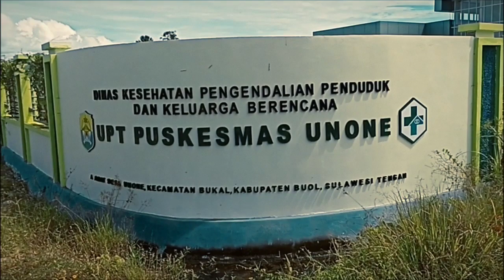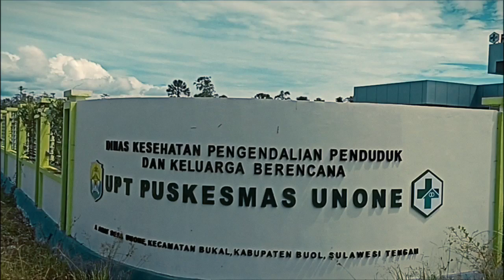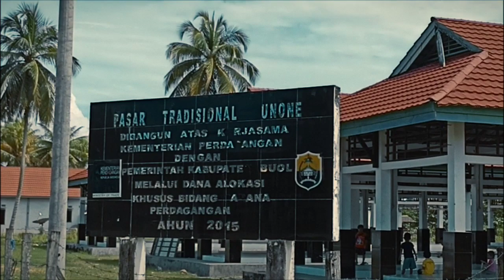Puskesmas Unone Kec. Bukal Kab Buol